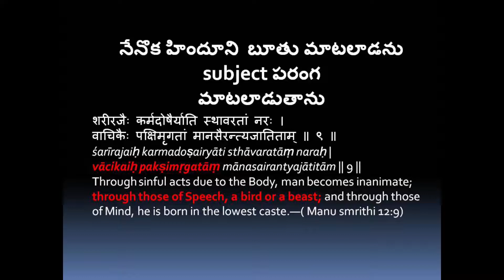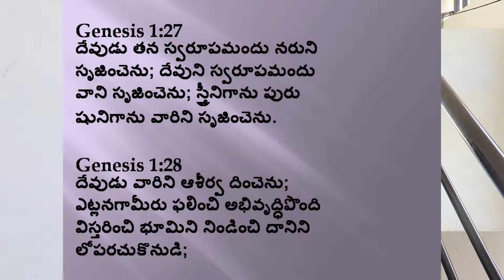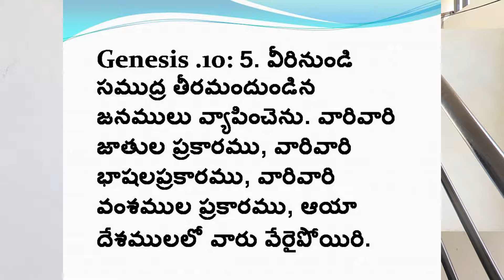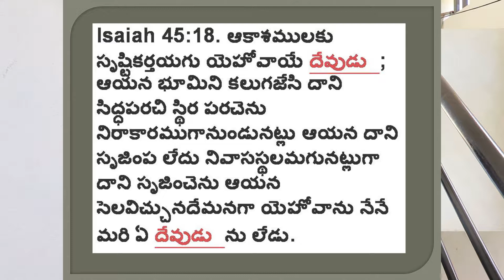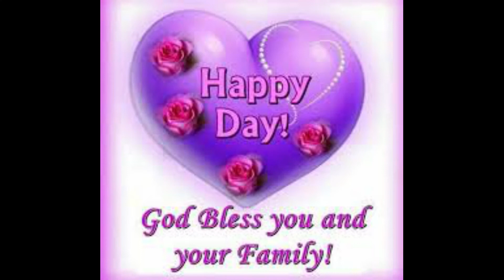ఈ భూమి ఆదాము హవ్వకు మాత్రమేనా ?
As Per Indian THE COPYRIGHT ACT, 1957 (ACT NO. 14 OF 1957) Section 52 Which deals with acts which are not to be infringement of copyright states as follows, quoted below - 52. Certain acts not to be infringement of copyright.— (1) The following acts shall not constitute an infringement of copyright, namely,— 4[(a) a fair dealing with any work, not being a computer programme, for the purposes of— (i) private or personal use, including research; (ii) criticism or review, whether of that work or of any other work; (iii) the reporting of current events and current affairs, including the reporting of a lecture delivered in public.
list of the nations in the bible.